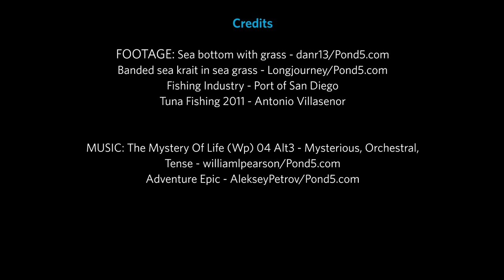Hope for Reefs: Expedition Palau | California Academy of Sciences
A group of scientists are racing to protect coral reefs, studying reefs around the world. The Palau expedition took a holistic approach, sending divers into both the shallow and deeper reefs.